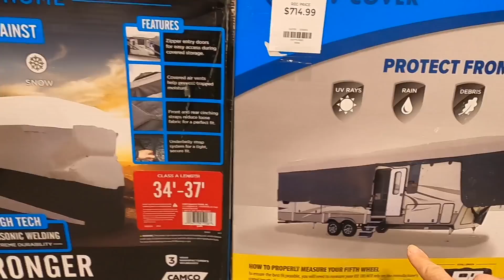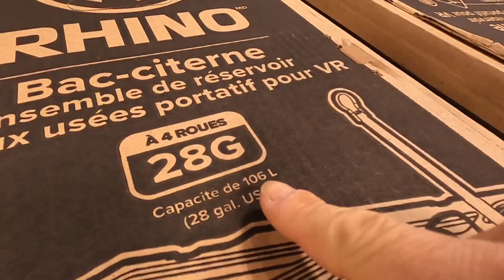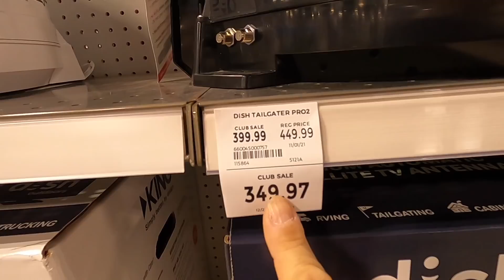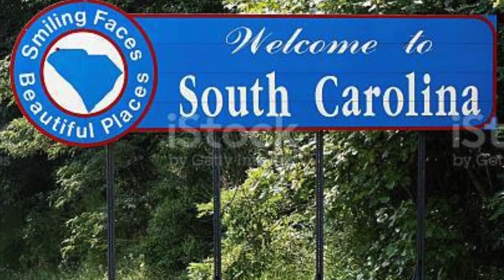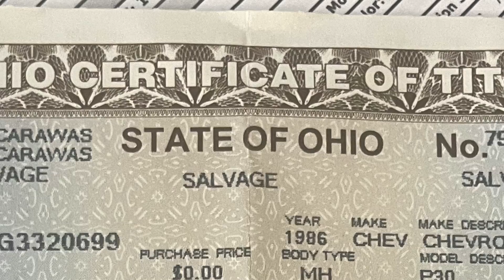28# road trip aux usa ...une nouvelle maison?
on part aux usa pour un tres long road trip et pour trouver notre nouveau véhicule . plein de rebondissements a venir et d'aventures. 3 semaines sur les routes de  la floride ,caroline du nord et le texas a chercher la perle rare.